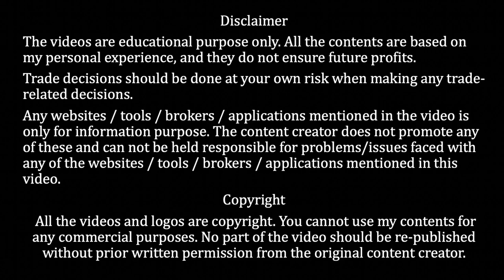How about using different strategies? My honest opinion / 24 Feb 2023